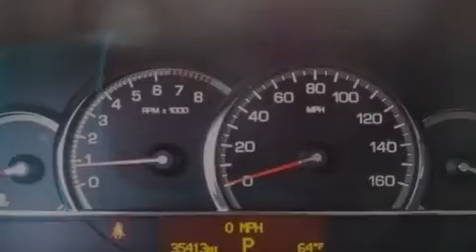2008 Cadillac STS Houston TX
We have been honored to serve the Houston TX area , we promise that your experience at our dealership will exceed your expectations ! Year : 2008 Make : Cadillac Model : STS Engine : Engine, Northstar 4.6L Variable Valve Timing V8 SFI (320 HP [238 Trans . : - Exterior : - Miles : 36,025 Interior : - Stock : 647W9235 Drive With Pride (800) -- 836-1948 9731 Southwest Freeway Houston , TX 77074